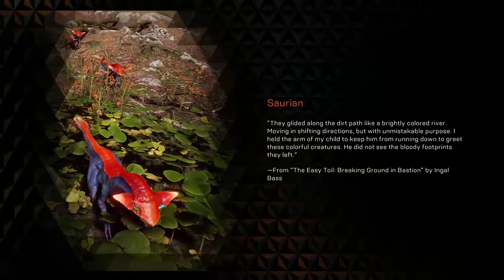Anthem gameplay but i get bullied hard by the AI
Anthem has arrived to the channel